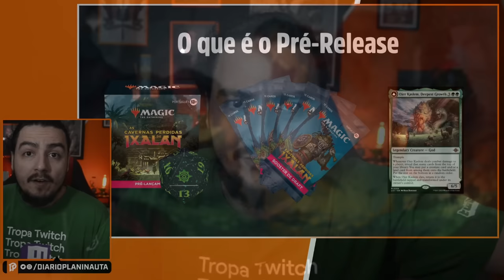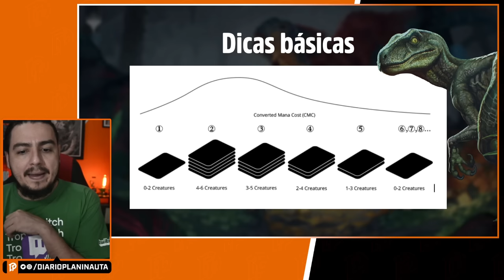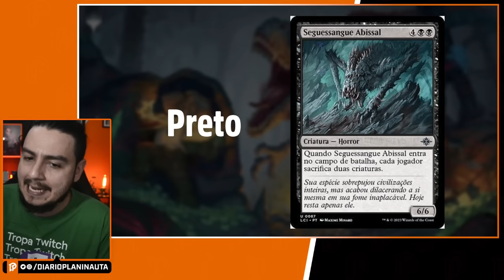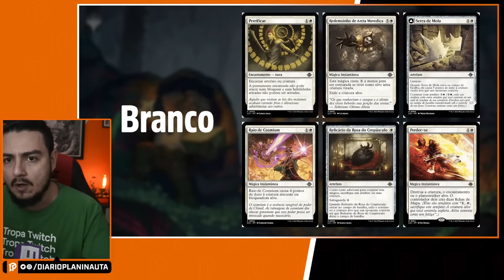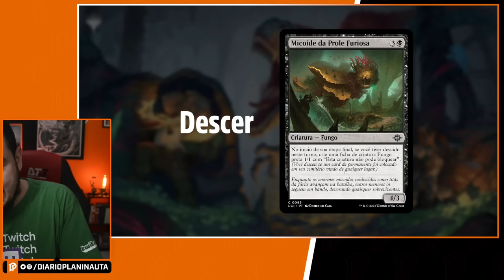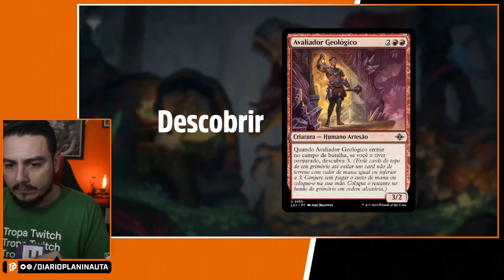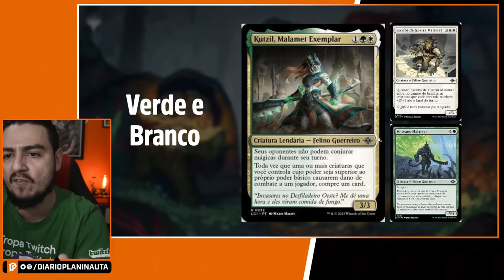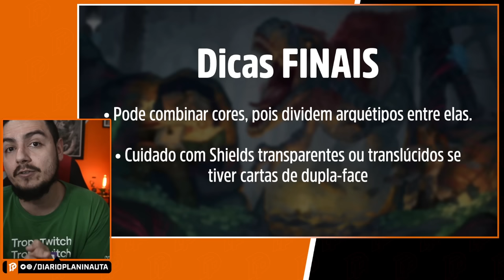GUIA DE PRERELEASE AS CAVERNAS PERDIDAS DE IXALAN